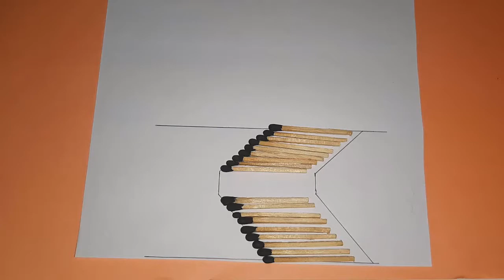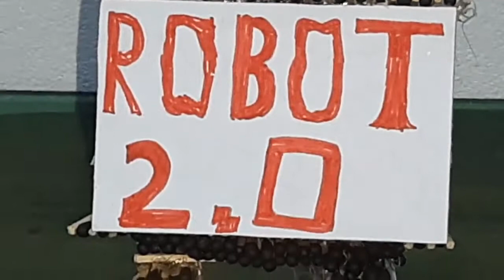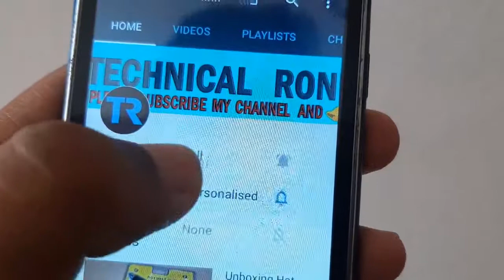500 MATCH / How to Make Tranformers Robot 2.0 from Matches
In this video, I show How to Make Tranformers Robot 2.0 from Matches Without Glue

Follow these steps from this video You can make amazing machine by yourself at home.

If you like this video don't forget to subsribe.

Description
Welcome to "TECHNICAL RONI" YouTube Channel. It's an a Bangladeshi Tech Channel Here you can find a lot of technological news, in bangla. We are offering you to see something new about technological.